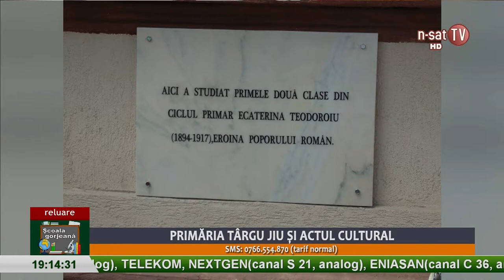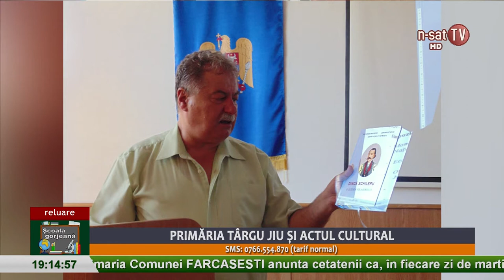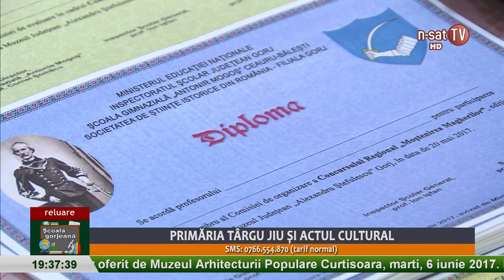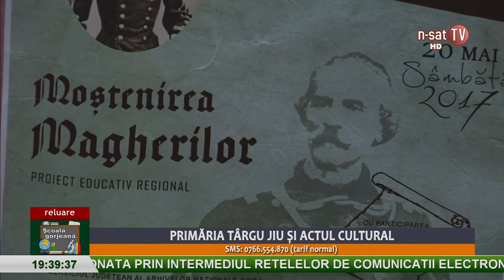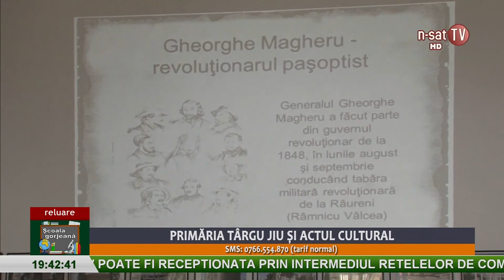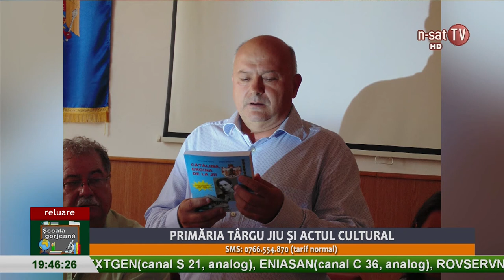Școala Gorjeană - Primăria Târgu Jiu și actul cultural - 31.05.2017